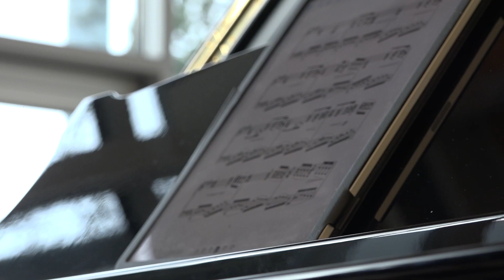Nocturn - Distant Memories - performed by Anna Sutyagina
The struggle of a love, which only remains as distant memories

Composed by Marco Di Stefano
Performed by Anna Sutiagina